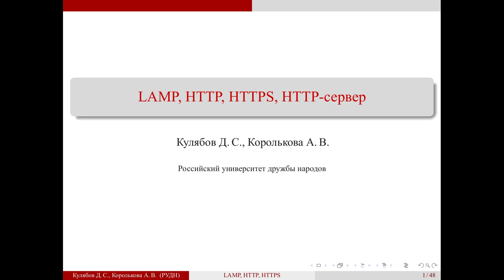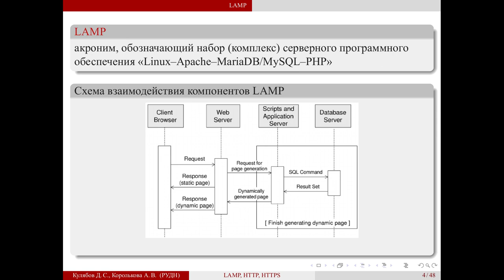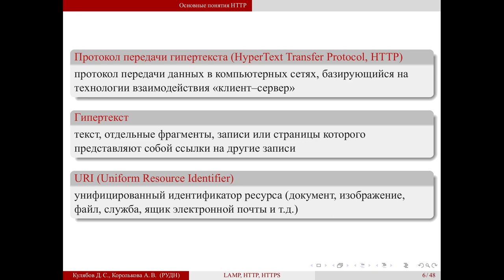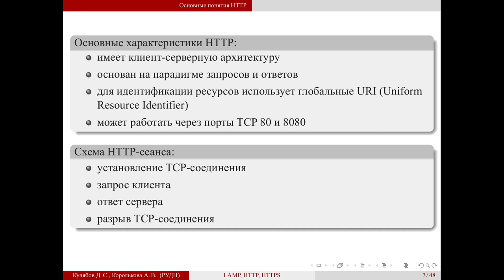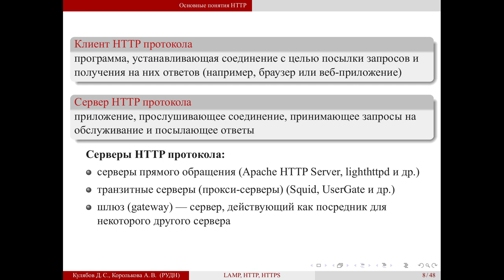04 HTTP 01 LAMP. Основные понятия HTTP